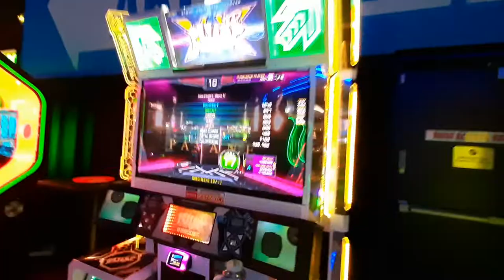pavane d17 break on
nice chart
11/23/22 .

Date Recorded:
Player: Andy
AV: For Singles, 550-600 || For Doubles 550/600
BGA Dark
Old Skin (most of the time)
Freedom/FD